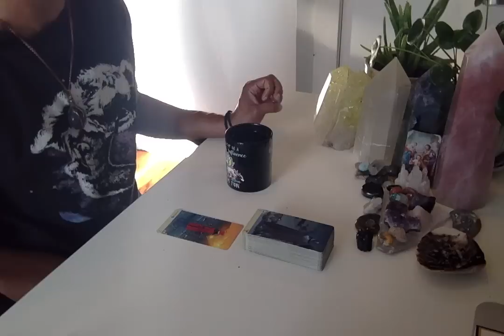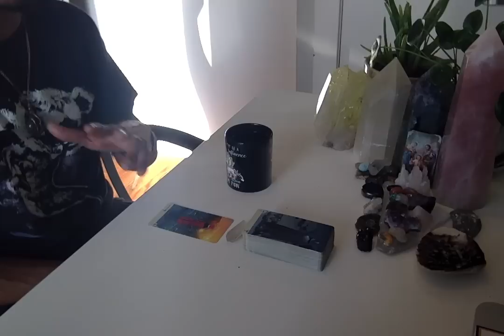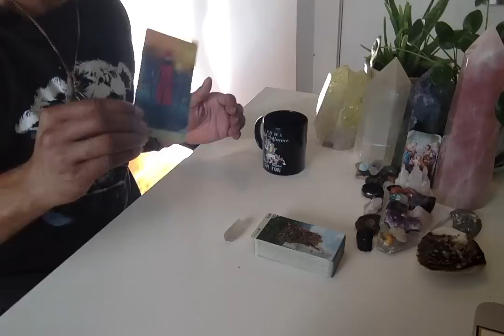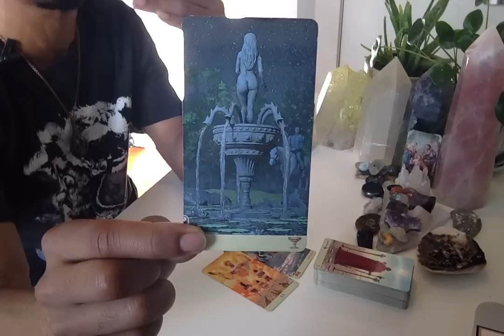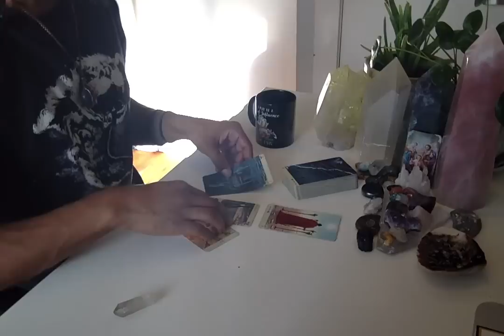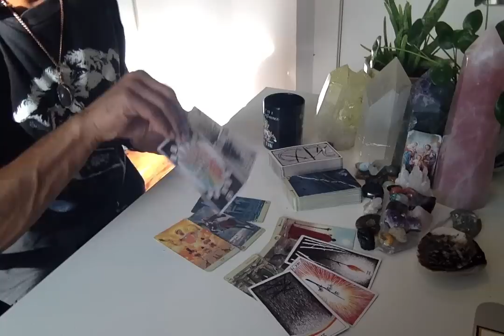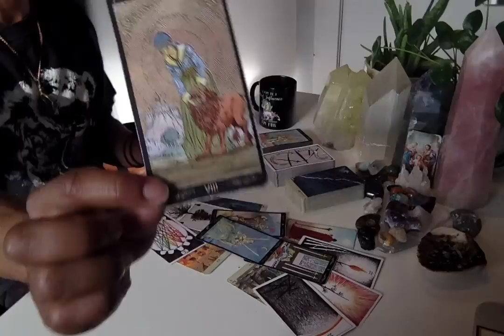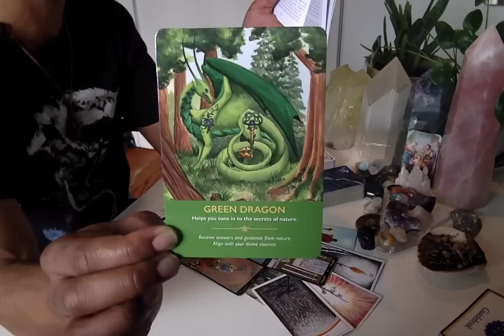MC Weekend Edition - * Full Moon In Aries - Priming The Landscape * - 10/11-13/19 Weekend Reading